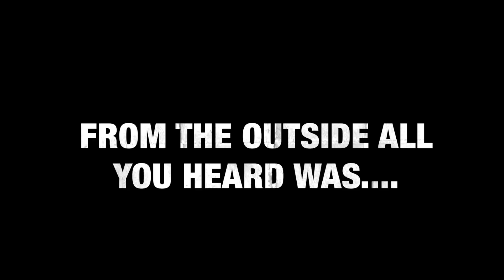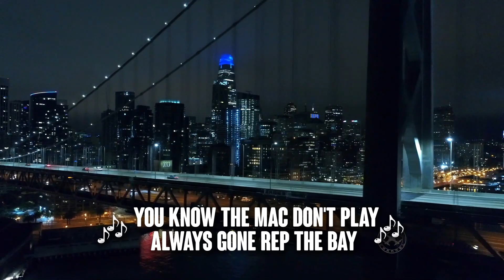Mac Pizzle -Down in Miami (Official Video)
Please support tiktok, instagram pages new music every 2 weeks